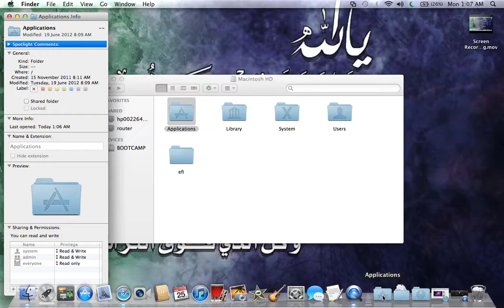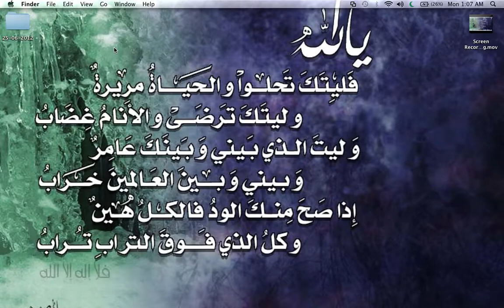استعادة ملف البرامج المفقود من شريط البرامج في الماك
.قد تفقد ملف البرامج ، او لا تجدة اصلا موجود في شريط البارمج خاصة في نظام ليون